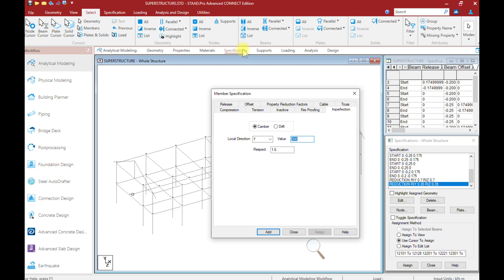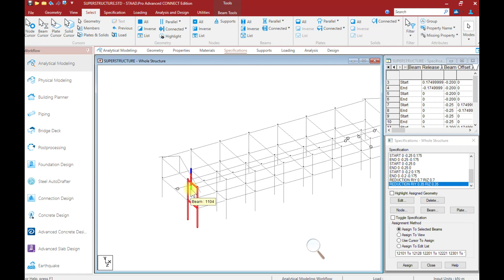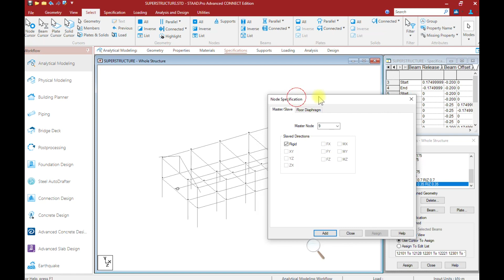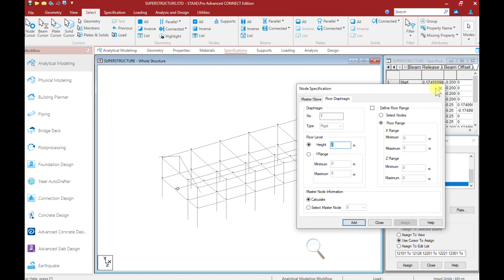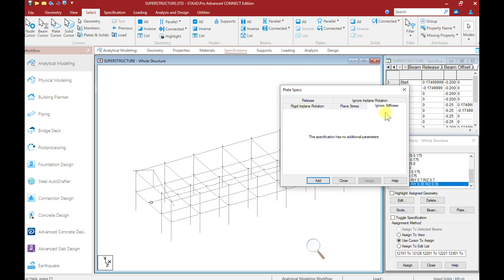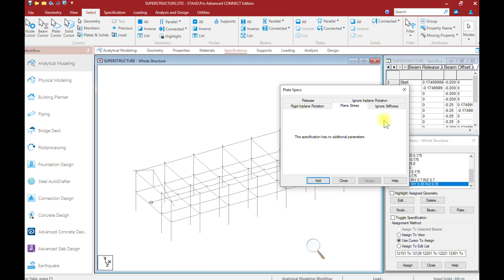STAAD Pro CONNECT Part 20 of 38: Specifications Part 4